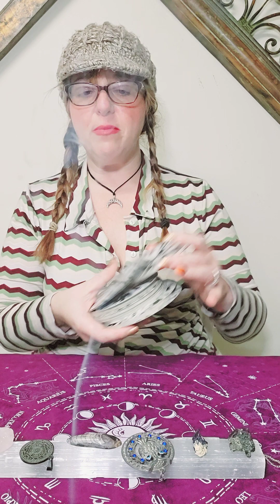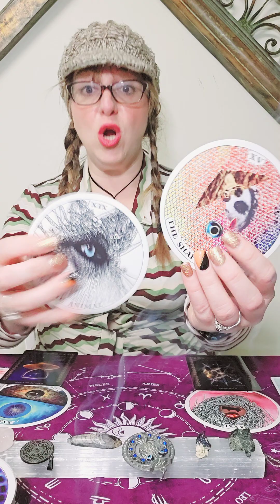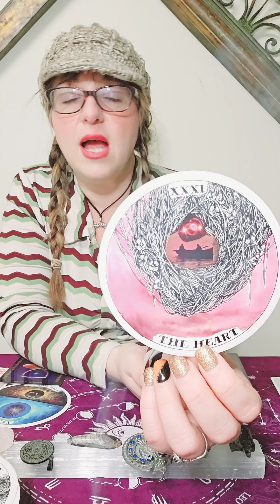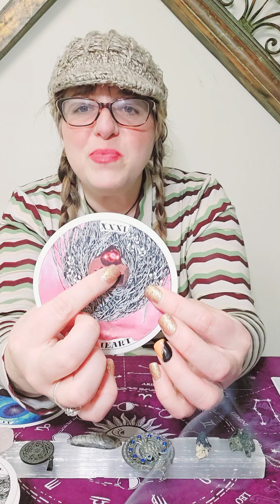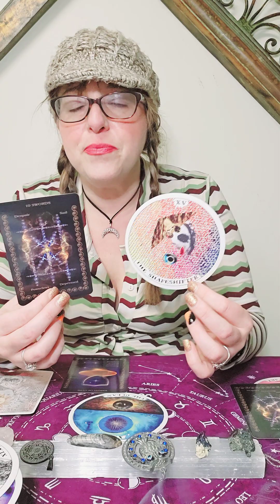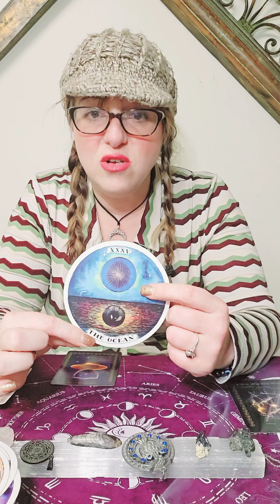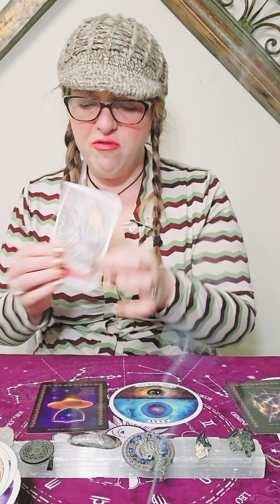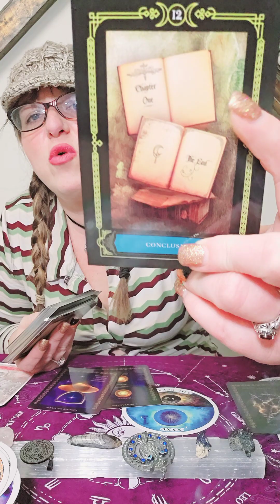Virgo : The heart & Ocean. You're un-F*** withable. You're on the right path. ❤️♍️